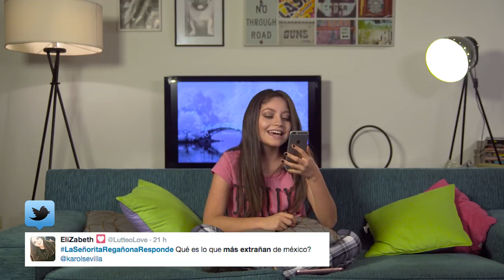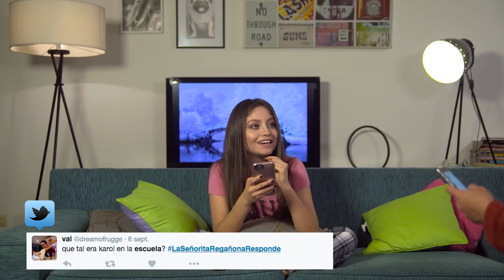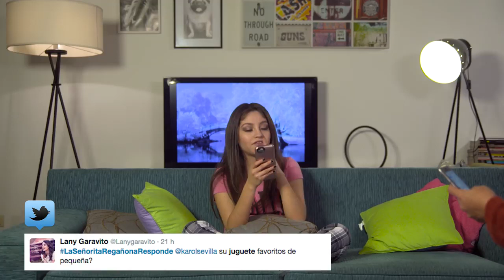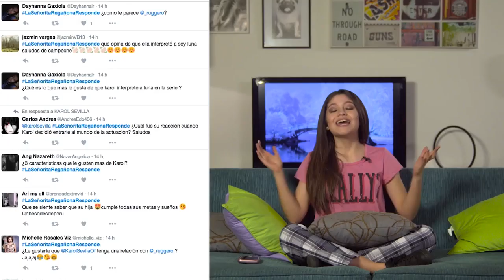Karol Sevilla I # LaSeñoritaRegañonaResponde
Derechos Karol Sevilla